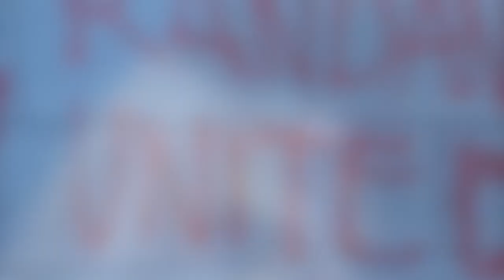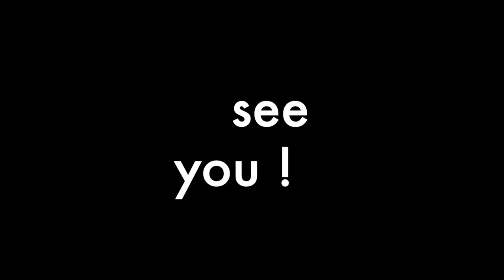MURAL PROJECTS - BUD RAF COMPANY | FULL VIDEO PROCESS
MURAL PROJECTS  - BUD RAF COMPANY

Hi, its me again with another Mural
my Name is Ryan Rosfian
I'm an artist from West Sumatra, Indonesia.

On this mural, I  design the name of the company on 3D contrast Look from close or from far away, and couple of their vehicle.

the bricks are totally crazy canvas to work with, it sucking the paint a lot ( im showing a bit how it works, with the heat from summer in poland, finally i can finish this on 5 days.

This mural Located in small village Reczyce ( Reczyce is a village in the administrative district of Gmina Domaniewice, north-east of the regional capital Łódź - Poland ) , on the wall of Bud-Raf Garage.